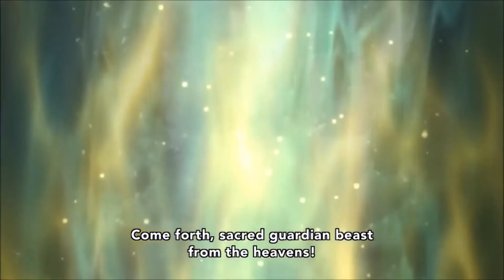Fairy tail zervis AMV stiches